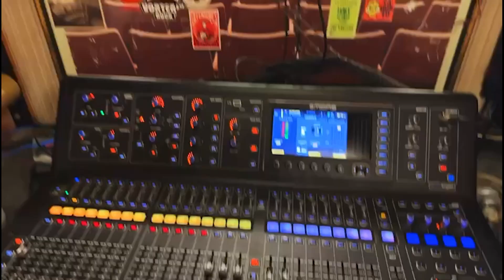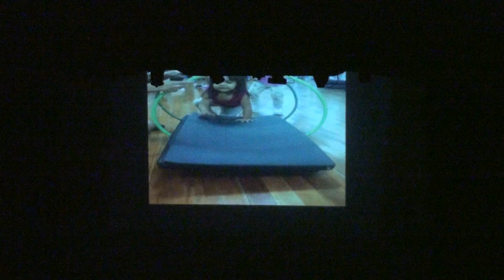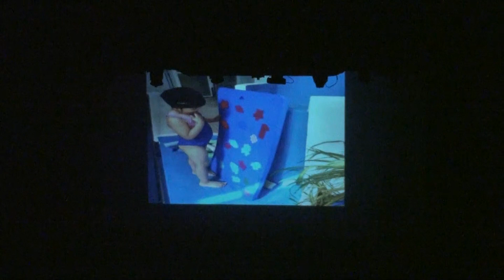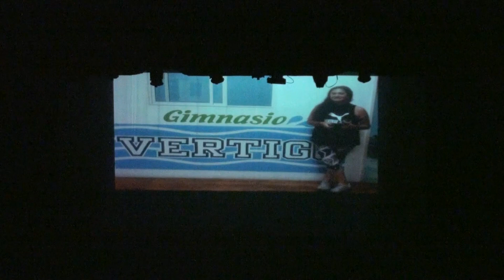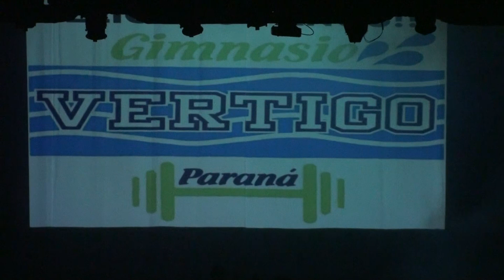"GALA DE DANZAS, RITMOS Y POLE DANCE, 34 AÑOS GIMNASIO VERTIGO"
PRESENTACION Y APERTURA. 17 DE MAYO DE 2023